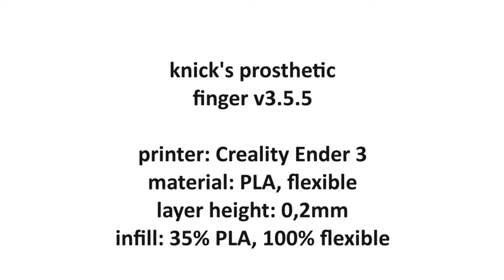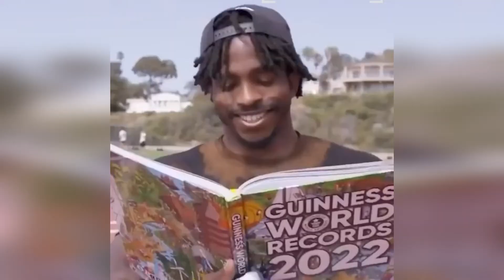Prosthetics possibilities 09 | Prosthetic leg | Prosthetic arm | Cyborgs World